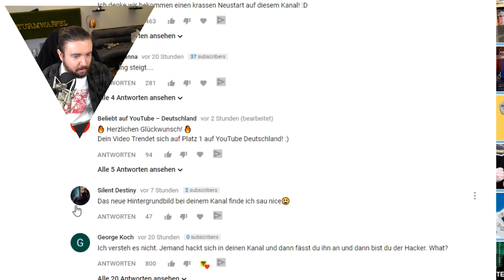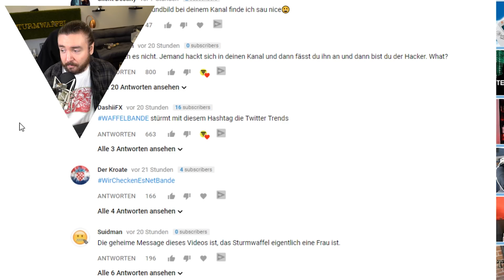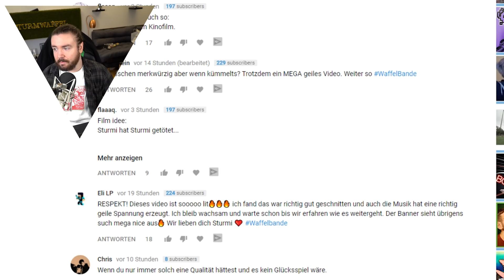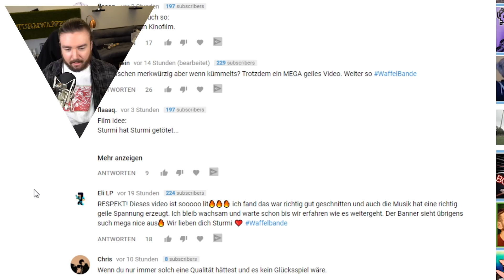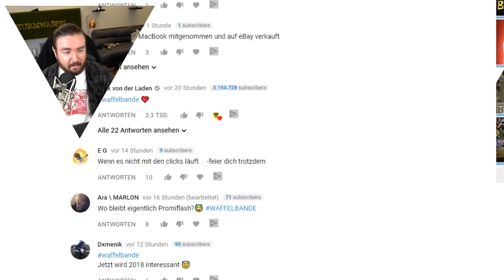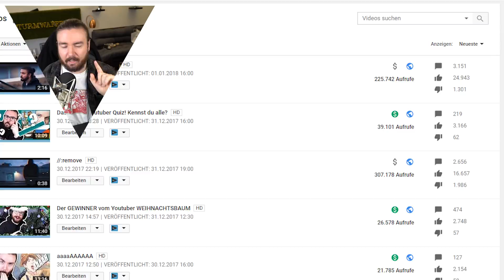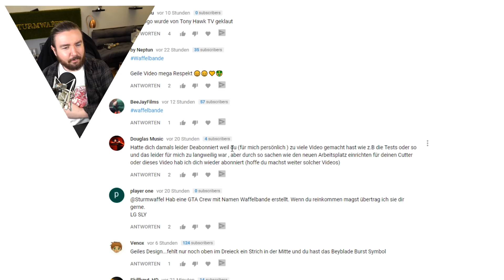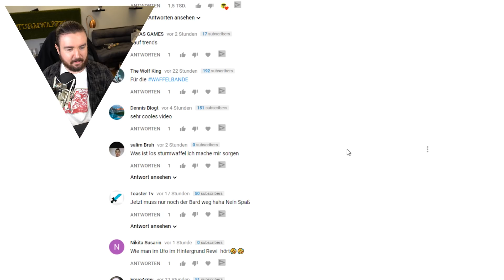Eure KOMMENTARE zu //:remove & //:launch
♥Waffeln♥